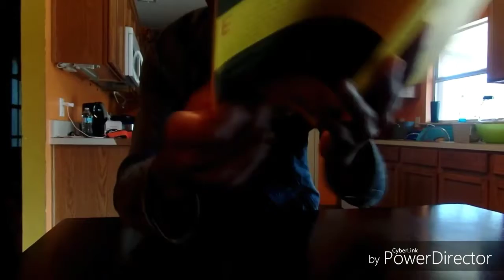When Your Sibling is a Momma's Boy